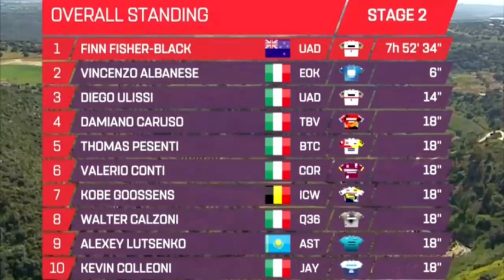Últimos 400 mt Etapa 2 Giro De Sicilia - Niccolo Bonifazio Interview At The Finish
EL REMATE FINAL DE LA ETAPA 2 DEL GIRO DE SICILIA Y LA ENTREVISTA AL FINAL DE NICCOLO BONIFAZIO